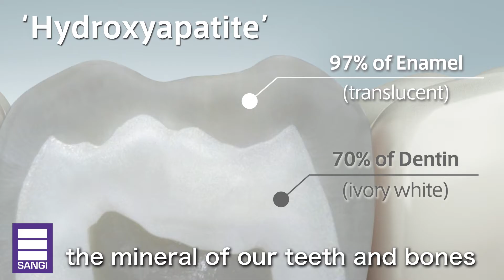Restoring Mineral to the Teeth ～Medical Hydroxyapatite Movie～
Sangi Co., Ltd. in Japan, established in 1974, is a developer and marketer of oral care and health related products containing the calcium phosphate compound hydroxyapatite, the main component of teeth and bone. Using the same substance as the teeth to restore tooth enamel as early as 1980, Sangi developed the world's first remineralizing toothpaste (over 120 million tubes sold), chiefly under the 'APAGARD'® and 'APADENT'® brands. Sangi's proprietary ingredient, nano Medical Hydroxyapatite (nano‹mHAP›®) is approved as an anticaries agent in Japan.